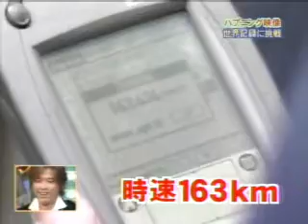Crazy Biker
Crazy Bike Accident